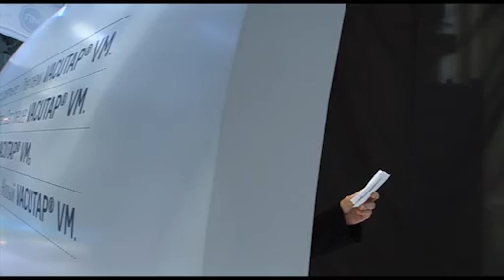VacutapVM Maschinenfabrik Reinhausen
Präsentation des neuen Laststufenschalters VacutapVM auf der Transform Messe 2011 in Singapur.